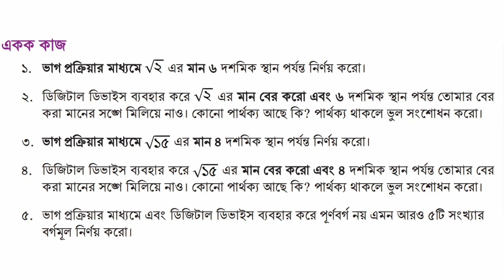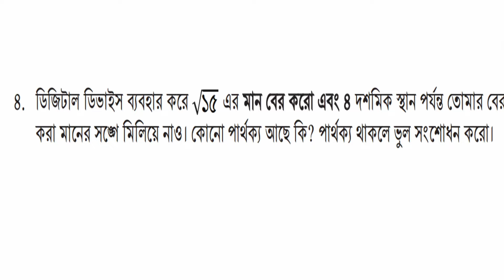Class 8 Math page 36 (part-2) | Class 8 New Math book 2024 | Class 8 Math Chapter 2 Page 36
Class 8 Math page 36 | Class 8 New Math book 2024 | Class 8 Math Chapter 2 Page 36
Class 8 Math New Book 2024 | New Curriculum
class eight new book 2024
new curriculum 2024 class 8 books
new curriculum 2024 class 8
new curriculum 2024 class 8 math book
new curriculum 2024 class 8 maths
8 class math new book pdf
class 8 math book pdf 2024
new book of class 8
nctb books of class 8 2024
class 8 maths book pdf
math class 8 pdf
new math book class 8
new math book class 8 2024
class eight math 2024
class eight math book 2024